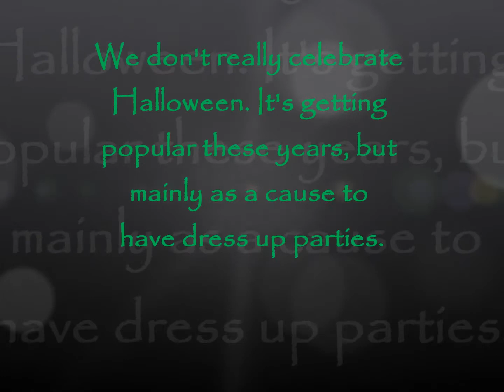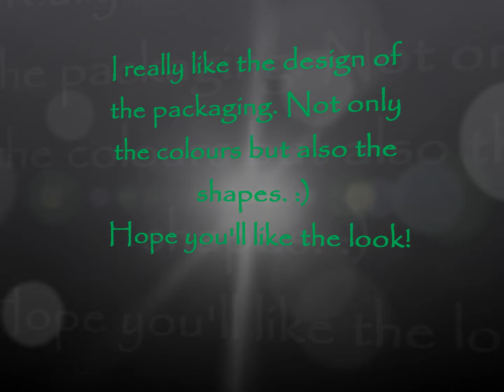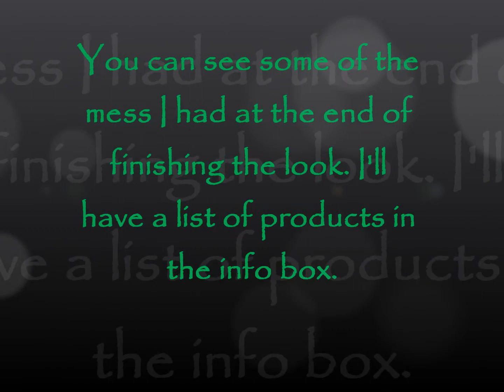LightsCameraRJ's Halloween Candy Contest entry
song: Fade [Tokyo] - Livin' on a prayer

products used:

kryolan supracolor foundation (4W) & kryolan powder
MAC painterly paint pot
Aden - white, moss and brown eyeliner pencils
LA colors black eyeliner
kryolan black and brown eyeshadows
mini bourjois 15 (dark green)
a green that I got long ago (packaging sais "made in France, make up professional 24)
glamourdoll eyes Shamrock
Alexeter mineral makeup - Fresh whisper
coastal scents - paradise star gold with Rock a Betty Beauty The wet spot - for the logo
ligth pink as a highlight from wetnwild duo
manhattan Xtreme last mascara in brown
versace V2058-L lipstick